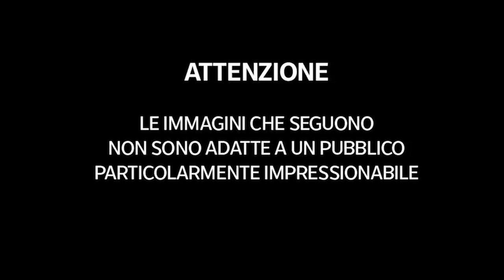immagini drammatiche: gioielliere a rapina compiuta, esce dal negozio e uccide due rapinatori ...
La rapina in gioielleria a Grinzane Cavour e l'omicidio di due banditi. È quanto mostra un video di otto minuti mostrato dal pm Davide Greco ai giudici della Corte d’Assise di Asti durante il processo all’orafo di 67 anni, accusato di omicidio doloso plurimo per aver sparato e ucciso due malviventi, Andrea Spinelli e Giuseppe Mazzarino. Un terzo bandito, Alessandro Modica, è stato ferito: l’uomo è riuscito a scappare ed è stato arrestato alcune ore dopo all’ospedale di Savigliano.

Fonte: CorriereTv